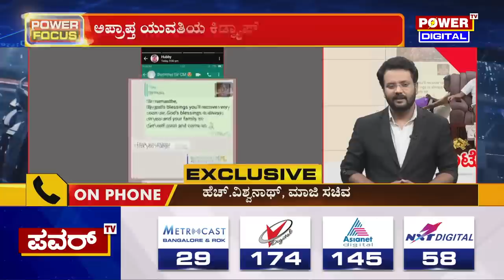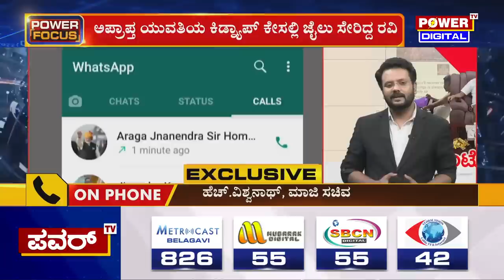H Vishwanath : ಸ್ಯಾಂಟ್ರೋ ರವಿ ಬಗ್ಗೆ H ವಿಶ್ವನಾಥ್ ಮಾತು | Santro Ravi | Power TV News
More Updates Keep Following Us